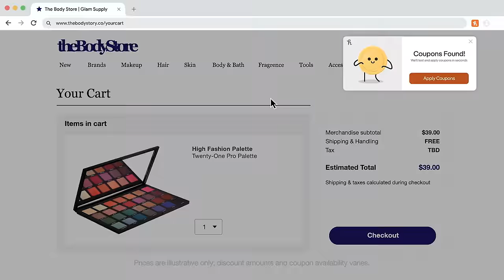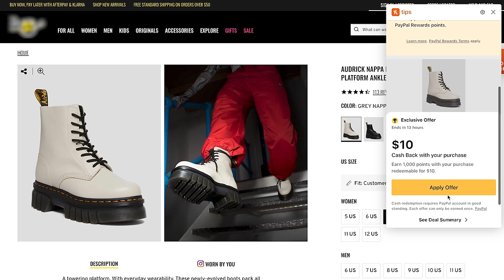There’s a famous youtuber under this FX makeup. Guess who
Can you guess which creator is under this mask?